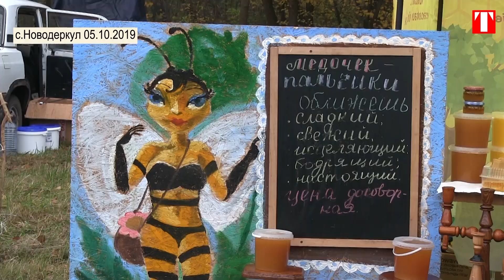По Новодеркулу - на конях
На минувших выходных, 5 октября, в селе Новодеркул Беловодского района на ипподроме прошел долгожданный Всеукраинский конно-спортивный фольклорно-этнографический фестиваль "Золота підкова". Уже много лет этот фестиваль не проходил на территории Новодеркульского ипподрома, но спустя время он снова возродился и порадовал не только жителей Беловодской объединенной территориальной громады, но и приезжих гостей.

Видео Татьяны Костянниковой